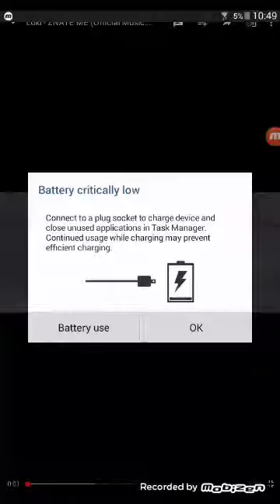Luka - znate me - Luki